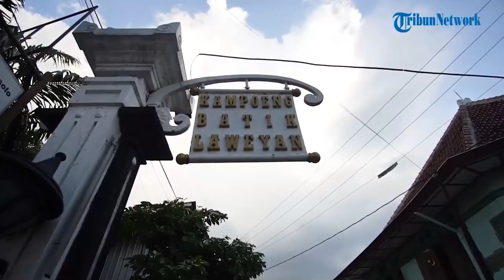Jaburan: Pesan Presiden Sukarno di Balik Nama Langgar Merdeka Laweyan Solo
TRIBUN-VIDEO.COM - Tak banyak yang mengetahui bahwa nama Langgar Merdeka Laweyan, Solo, sebenarnya merupakan pesan dari Presiden ke-1 Republik Indonesia Sukarno.

Pasalnya, pembangunan Langgar Merdeka ini selesai menjelang kemerdekaan RI.

"Bung Karno (Sukarno) dahulu sering ke sini," kata Ketua Yayasan Langgar Merdeka Laweyan, Zulfikar Husain, ketika ditemui TribunSolo.com, Rabu (31/5/2017).

Langgar Merdeka ini diresmikan Menteri Sosial RI Muljadi Djojomartono.

"Bung Karno menitip pesan melalui Menteri Sosial Muljadi Djojomartono untuk memberikan nama 'Langgar Merdeka'," cerita Zulfikar.

Menurut Zulfikar, makna 'Merdeka' adalah kebebasan. Karena tanah yang digunakan untuk pembangunan Langgar Merdeka tersebut dibeli pada masa penjajahan Belanda.

Pada masa Agresi Militer Belanda II tahun 1949 Langgar Merdeka diganti namanya menjadi Langgar 'Al Ikhlas'.

Saat itu Pemerintah Belanda melarang simbol-simbol yang berhubungan dengan kemerdekaan termasuk kata 'Merdeka'.

Namun demikian, masyarakat sampai saat ini menyebutnya Langgar Merdeka. Langgar Merdeka Laweyan terdiri dua lantai.

Lantai dua difungsikan untuk tempat ibadah (salat). Sedang lantai bawah digunakan untuk pengelola dengan konsep pertokoan sehingga dapat dimanfaatkan untuk kegiatan usaha.

"Hasilnya digunakan untuk keperluan dan kebutuhan langgar," jelas dia.